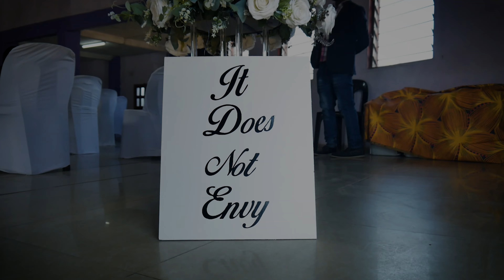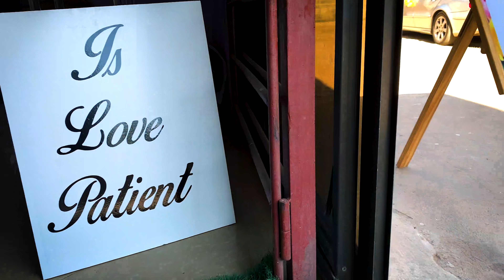Tracy & Bathromeo (OUR WEDDING DAY ZAMBIA)